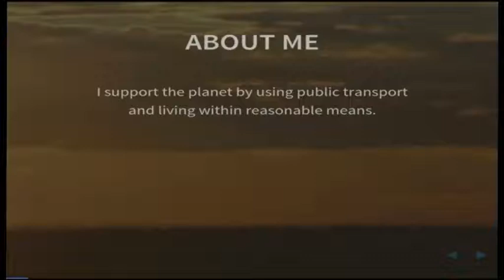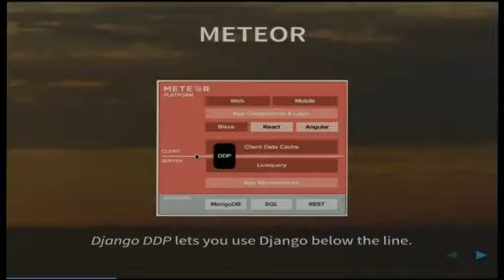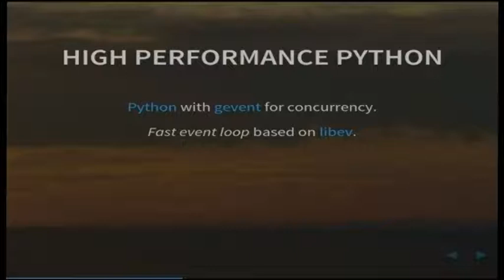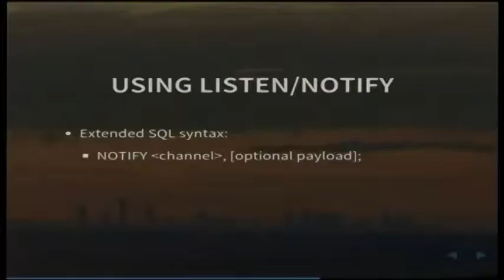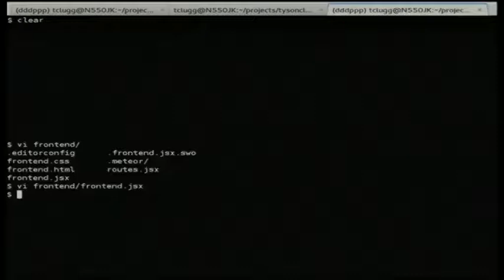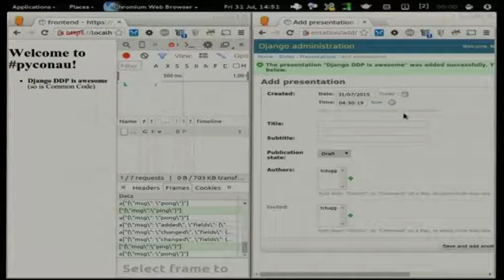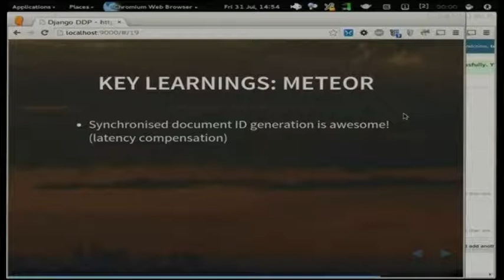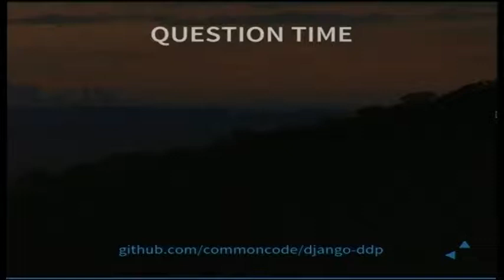Realtime websites with Django and Meteor by Tyson Clugg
Create real-time websites and mobile apps that scale using Django and the Meteor JavaScript framework.  Push data changes in real-time from your servers to browsers and app users simultaneously without adding overly complex infrastructure to support the real-time updates.

PyCon Australia is the national conference for users of the Python Programming Language. In 2015, we're heading to Brisbane to bring together students, enthusiasts, and professionals with a love of Python from around Australia, and all around the World.

July 31-August 4, Brisbane, Queensland, Australia